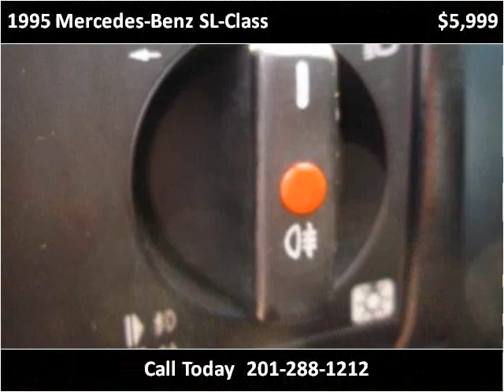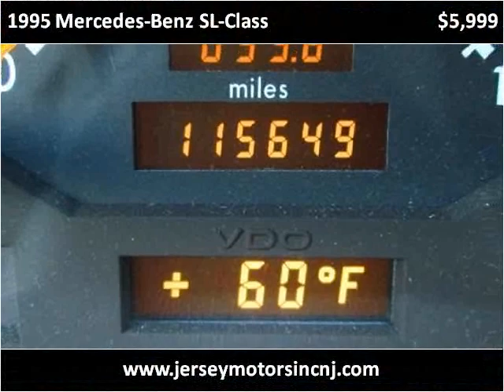1995 Mercedes-Benz SL-Class Used Cars Hasbrouck NJ